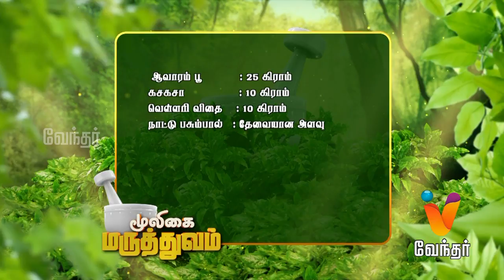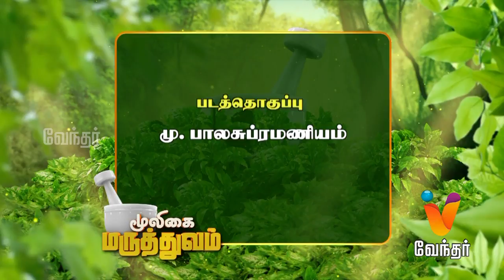பனிக்காலத்தில் தோன்றும் நோயை போக்கும் மூலிகை..!! Mooligai Maruthuvam [Epi 102 - Part 3]